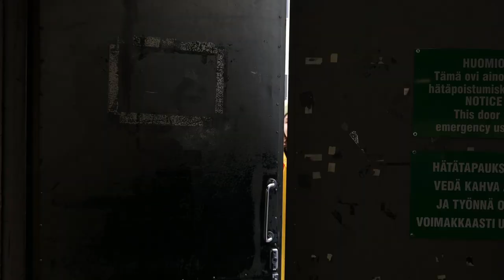Ella Junnila - Renta Challenge - Renta Suomi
Haastoimme Team Rentan korkeushyppääjä Ella Junnilan Renta Challengeen.

Tässä kilpailussa Ella joutuu poikkeuksellisesti menemään riman ali eli kyseessä on siis vanha kunnon limbokisa. Kilpailussa Ella saa vastaansa Tampereen Rentan aluemyyntipäällikön, joka tunnetaan Valkeakoskella legendaarisena limbomestarina.

Kilpailun voittajalle on luvassa perinteisesti mainetta ja kunniaa.